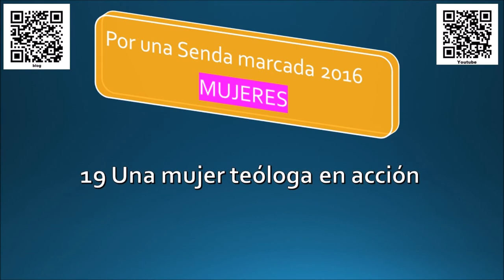Una mujer teóloga en acción. Caroline Custys James